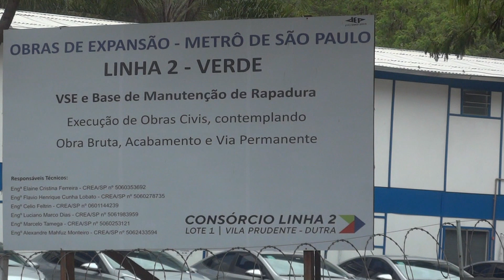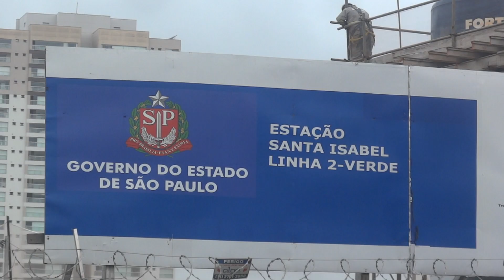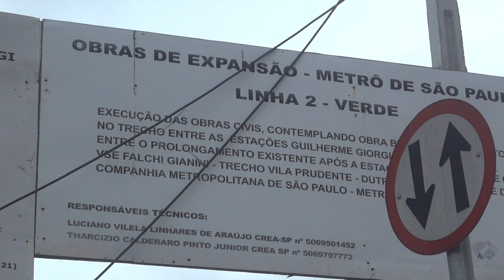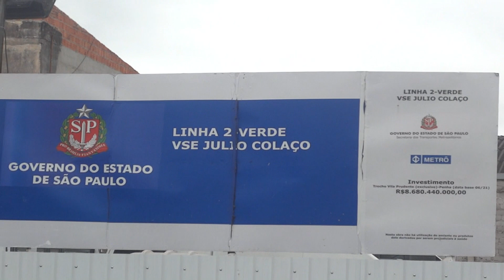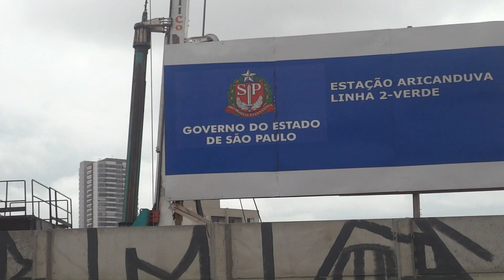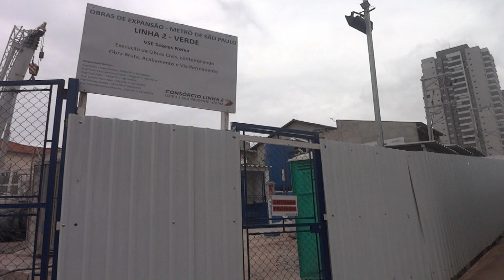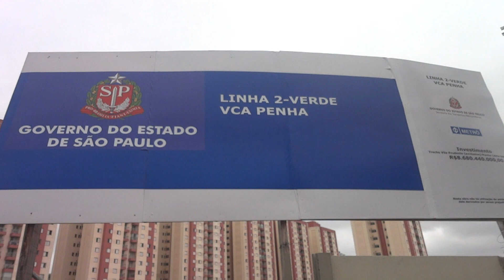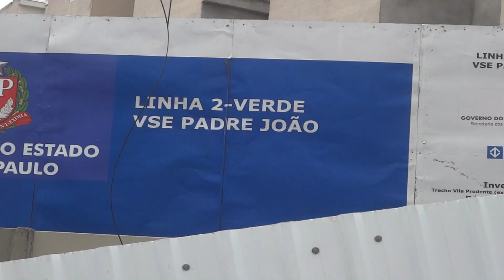Obras de expansão Linha 2-Verde do metrô de São Paulo - atualização Outubro/2022 - PARTE 2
Atualização das obras de expansão Linha 2-Verde do metrô de São Paulo - atualização Outubro/2022 - PARTE 2